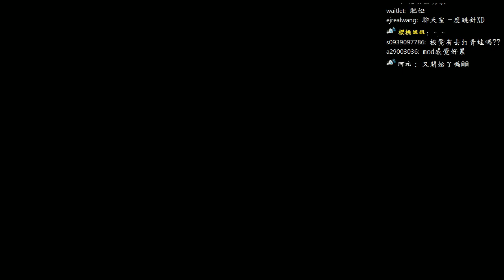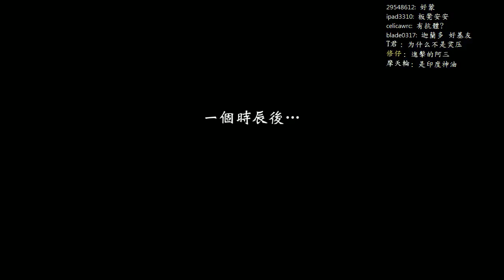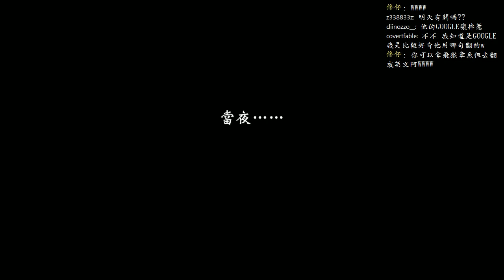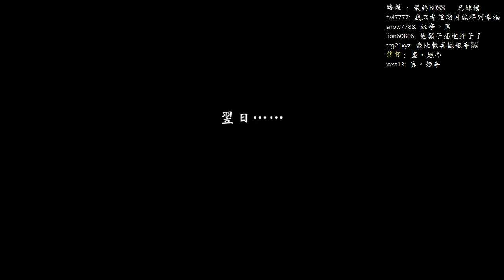【板凳】軒轅劍6 Part16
本頻道以twitch實況為主，底下留言請注意不要據透喔。